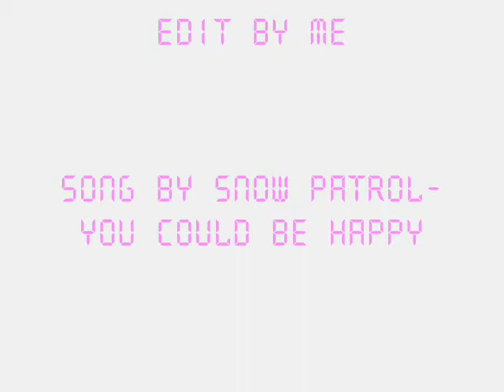my baby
my little 12 day old puppy. she just gets cutter every day